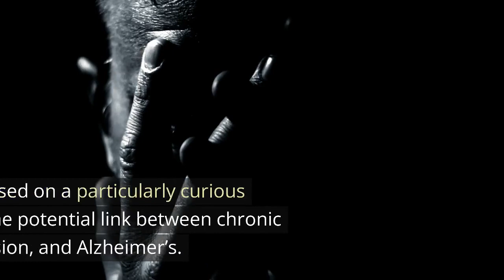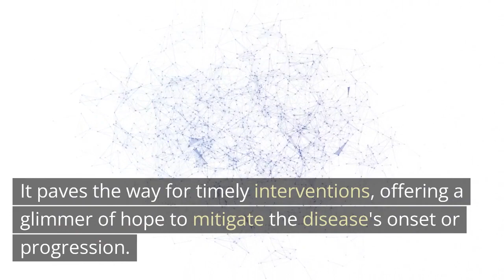Unraveling the Ties: Chronic Stress, Depression, and Alzheimer’s Risk - Neuroscience News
Delve into groundbreaking research from Karolinska Institutet that uncovers potential associations between chronic stress, depression, and the onset of Alzheimer’s disease. Join us as we explore the implications of this study and its importance in the realm of dementia prevention and early interventions.